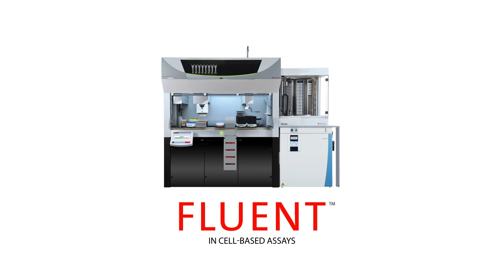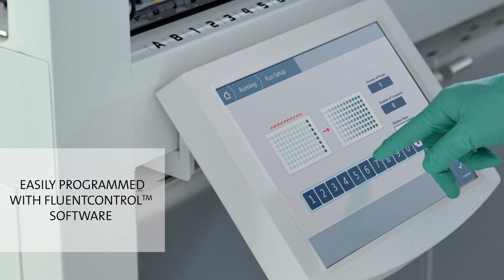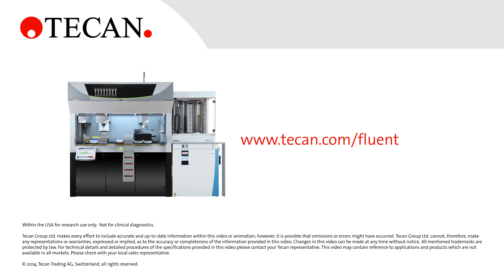Fluent for cell-based assays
Fluent is a unique automation concept built around the specific needs of cell biology workflows.